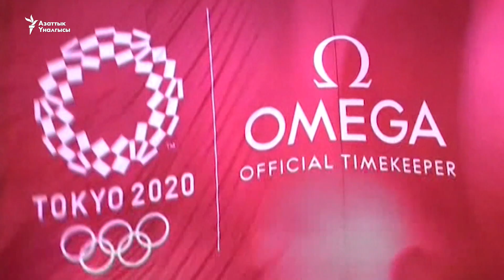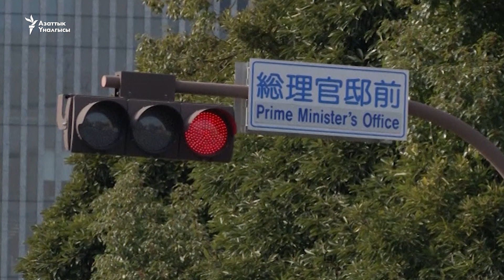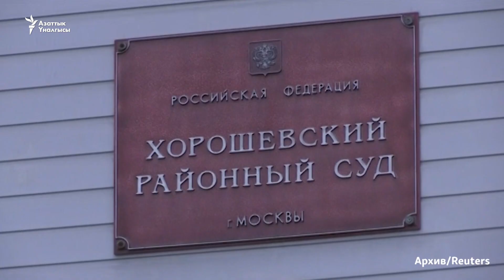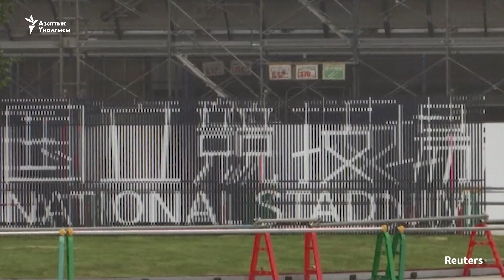Олимпиада медалы таштандыдан жасалат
БүгүнАзаттыкта дүйнө жаңылыктары
– 00:50 Түндүк Корея Жапон деңизин көздөй кеминде эки белгисиз ракета учурду.
– 03:12 Атайын прокурор Конгрессте сүйлөдү.
– 06:14 Орусияда оппозициячыл саясатчы Алексей Навальныйдын камалышы бир катар активисттердин үйлөрүн тинтүү менен коштолду.
– 08:53 Кабулда жарылган бомба 12 кишинин өмүрүн алды.
– 09:38 Британиянын жаңы премьер-министри Борис Жонсон өкмөттүн биринчи жыйынын өткөрдү.
– 10:27 Арыстагы жарылуудан жараат алган наристенин абалы оор.
– 11:57 Токиодо 2020-жылкы Жайкы Олимпиаданын медалдары коомчулуккка көрсөтүлүп, оюндарга канча күн калганын санап турган саат орнотулду.